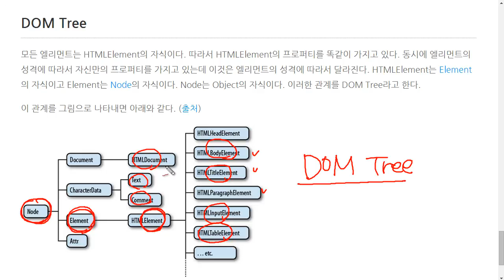JavaScript - HTMLElement (3/3) : DOM Tree